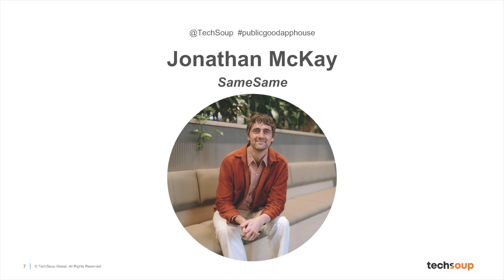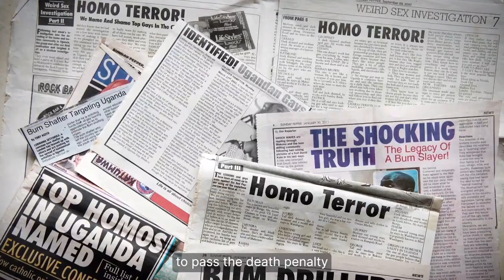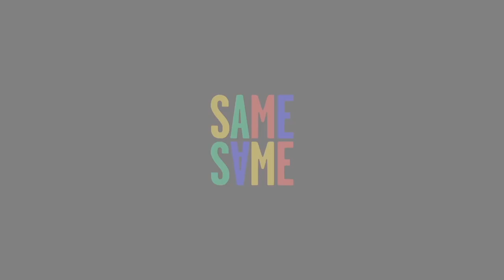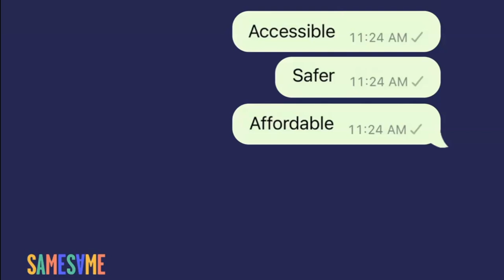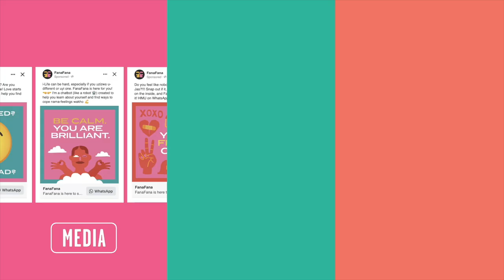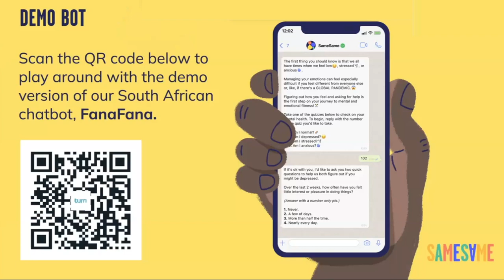Jonathan McKay, SameSame - Public Good App House: Apps for LGBTQ+ Communities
Hosted by Aron Ford, Training Manager, Client Services at TechSoup on Monday, June 26, 2023.

To celebrate Pride Month, we are highlighting four apps designed to serve and support the diverse needs of LGBTQ+ communities. This event celebrates the power of technology in fostering inclusivity, representation, and empowerment within the LGBTQ+ community. Discover the latest features, functionalities, and user experiences these apps offer while experiencing firsthand how they contribute to building stronger and more inclusive LGBTQ+ communities.

Demo by Jonathan McKay, Executive Director of SameSame